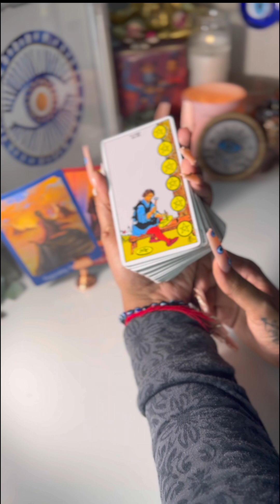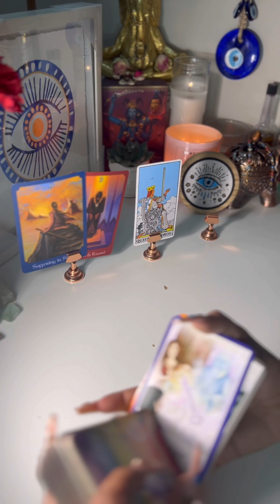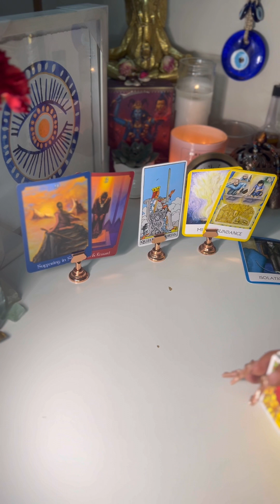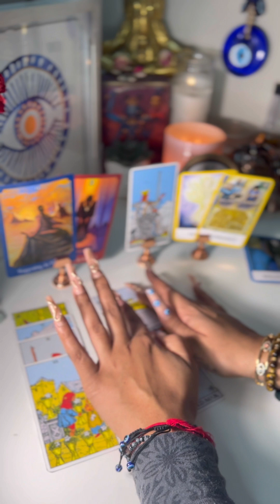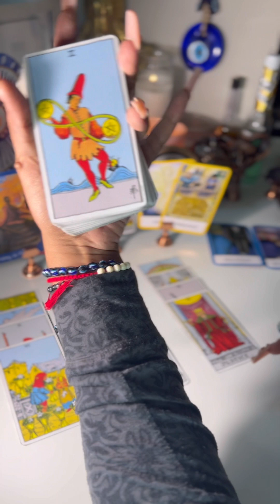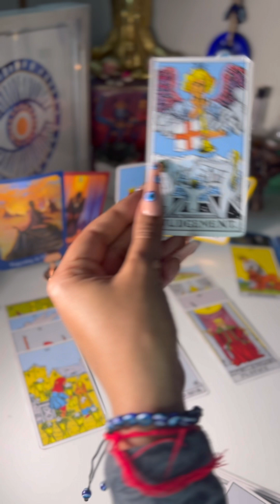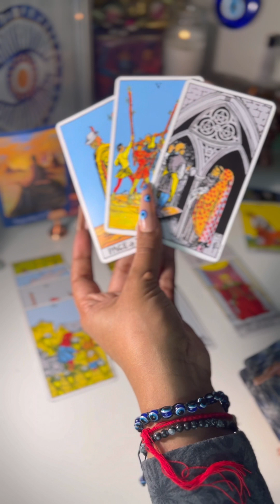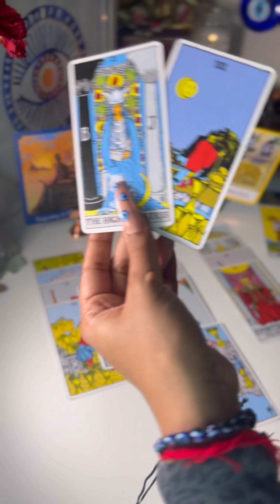Ur more strategic after ppl left u out to dry. Rebuilding foundation, they’re shocked.